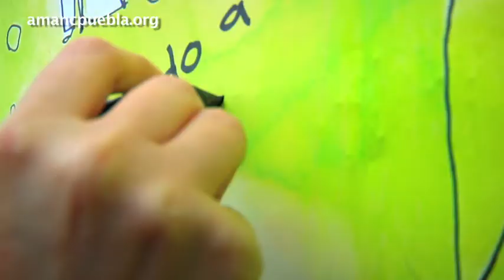AMANC Puebla recauda fondos contra el cáncer a través del arte